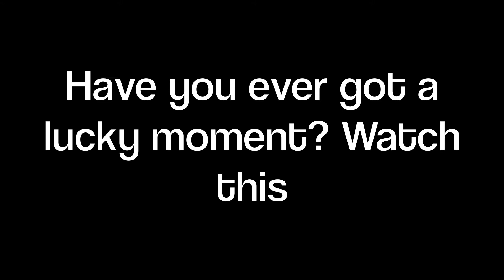50, 000 HIGHSCORE-50k+INSANE TRICKSPLITS AND DOUBLESPLITS// ARE YOU LUCKY?-New Skins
Gamesite: Agar.io
2nd: Channel Agar Play
To join my clan, drop down your skype.